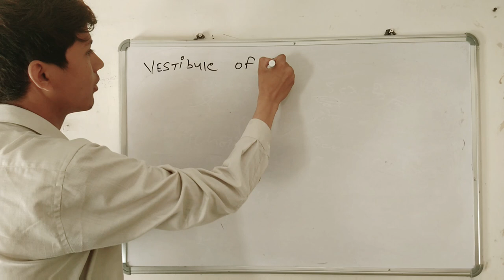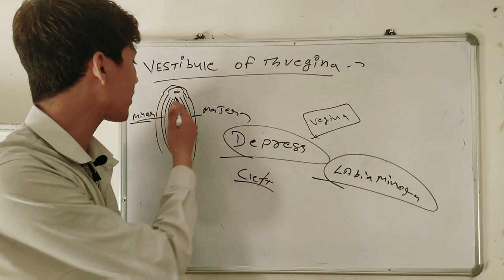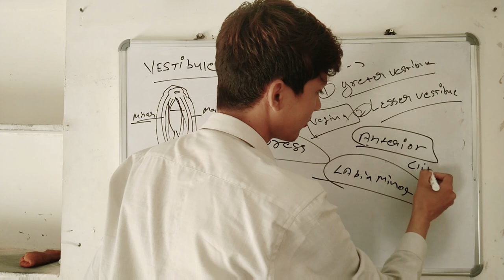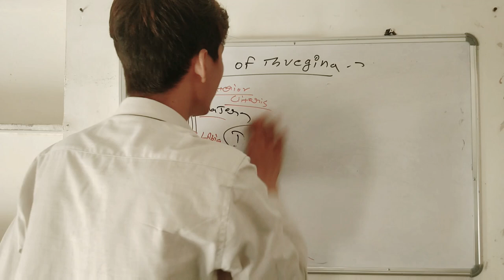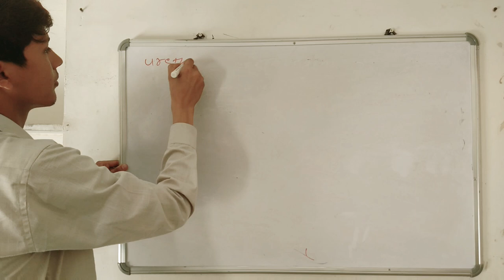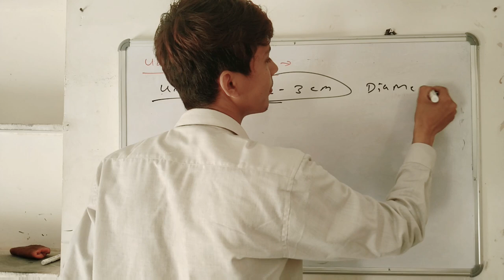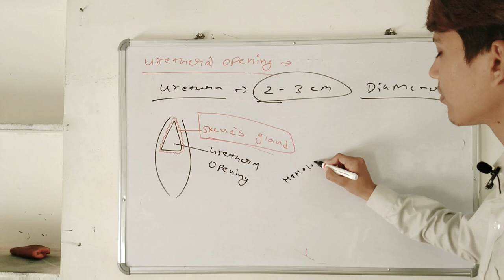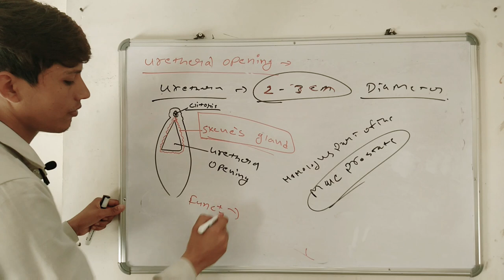VESTIBULE || EXTERNAL URETHRAL ORIFICE /OPENING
VESTIBULE OF THE VEGINA
AND THE EXTERNAL URETHRAL ORIFICE OR OEPNING
SITUATED SITE ANTERIORLY

POSTERIORLY

FUNCTION
RELATION
   RELATION GLAND

NEXT TOPIC VAGINAL OPENING

Thankyou 😊🙏🏻🙏🏻